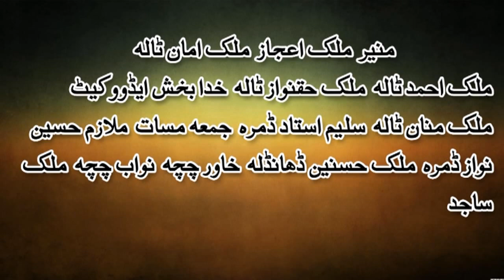Monawar Shahzad Lashari Dumra Show Saraiki Song 2018 Peyar Balocha Sultan Echo Production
$$$ For Contact $$$

On Facebook  Sultan Lashari Taunsa
On Youtube  Sultan Echo Production

             ## Latest HD Video 2018 ##

         ## Watch From this Channel ##

Ramzan Jani Chishtian New Taunsa Show Urdu Clasical Song 2019 Dulhay Ka Sehra Sultan Echo Production

Shadi Songs, New Saraiki Song,

Saraiki Hd Song, Saraiki Video Song,

Saraiki Sad Song, Saraiki Latest Song, Saraiki Live Song,

Saraiki Maheay, Saraiki Tappay, Saraiki Cultural Song,

Punjabi Song, Hindko Song, Pashto Song,

Urdu Song Watch Saraiki Dohray, Saraiki Dhol Geet,

Saraiki Funny Song, Saraiki Comedy Song,

Saraiki Stage Show, Saraiki Shadi Song,

Saraiki video Clips, Saraiki Totay,

Saraiki Film Song of

Attaullah Eesa Khelvi, Ramzan Jani Chishtiyan,

Komal Khan, Iram Sial, Younes Kallue,

Atta Muhammad Niazi, Yasir Niazi, Arslan Ali,

Abdul Sattar Zakhmi,Ramzan Bewas, Iqbal Khan Lashari, Ijaz Muras,

Abdul Salam Saghir, Sharafat Ali Khan,Ahmad Nawaz Cheena,

Amir Baloch, Monawar Shazad, Taimoor Khan,

Shahid Nawaz Shahid, Riaz Qaisar, Khadim Sihani,

 Basit Naeemi, Arshad Nawaz, Ajmal Sajid, Mushtaq Cheena,

Irshad Sanjrani on Youtube From Our channel.